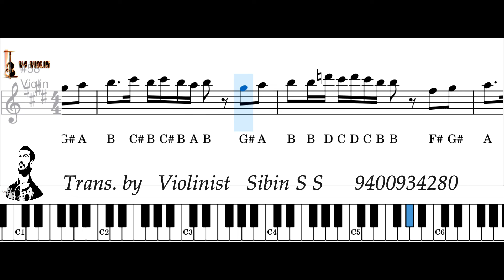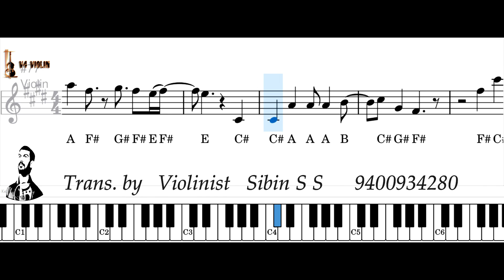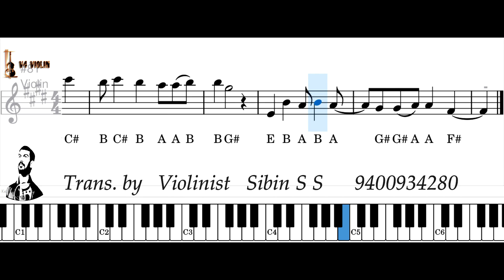Humko Humise Chura Lo എന്നും നിനക്കായി പാടാം Tutorial Notes by Violinist Sibin S S / V4 Violin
(हमको हमीसे चुरा लो)
Inspired by the great Violinist @ManojGeorgeViolinist

Artists: Lata Mangeshkar, Udit Narayan
Movie
Nominations: Filmfare Award for Best Lyricist